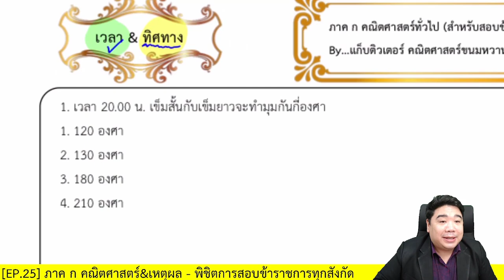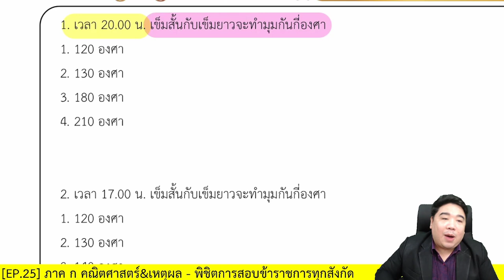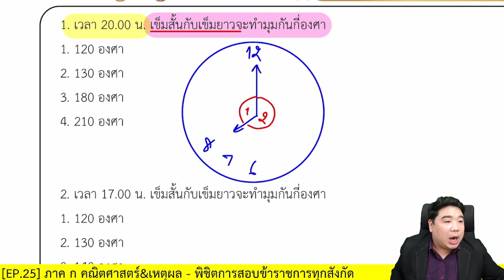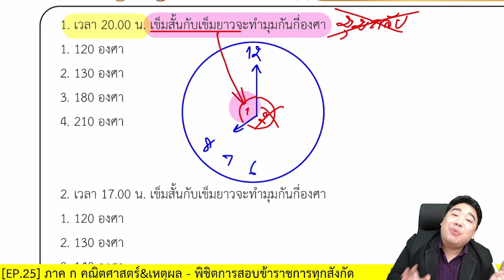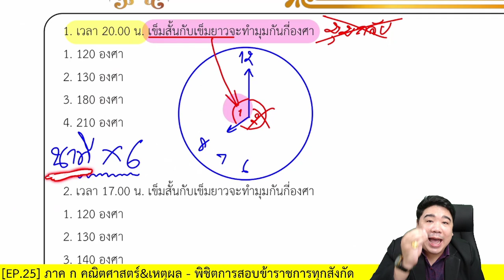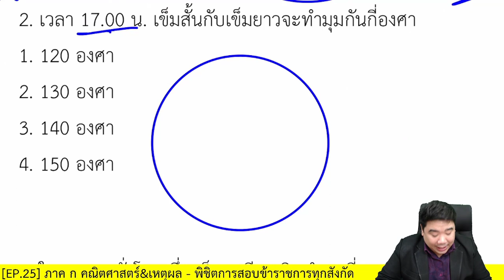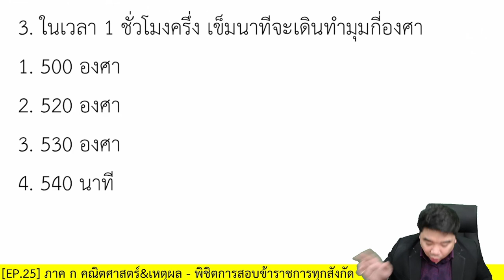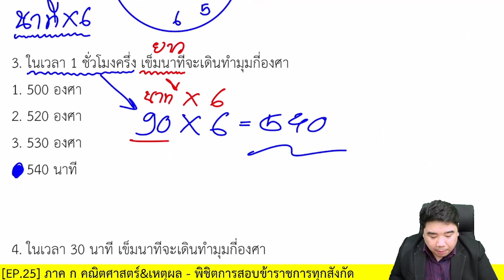【ติวฟรี】เรื่อง เวลา | ภาค ก คณิตศาสตร์ By...แก็บติวเตอร์